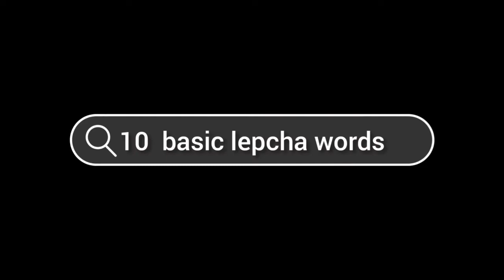Relax and learn 10 Basic lepcha words @Chobongmit Lepcha|part-2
ᰣᰦᰆᰫ ᰜᰬ !!